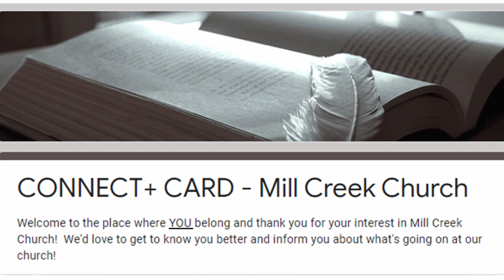Gratitude is an act of active worship! | WNEW | 5/25/2022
We'd love it if you connected with us! Here's the link to our CONNECT+ CARD

PSALM 100
1 Shout joyfully to the Lord, all the earth. 2 Serve the Lord with gladness; come before Him with joyful singing. 3 Know that the Lord Himself is God; it is He who has made us, and not we ourselves; we are His people and the sheep of His pasture. 4 Enter His gates with thanksgiving and His courts with praise. Give thanks to Him, bless His name. 5 For the Lord is good; His lovingkindness is everlasting and His faithfulness to all generations.

Gratitude is an act of active worship!

Today I just want to take a moment and reflect on how grateful I am to be able to serve where God has called me.  When it comes to gratitude, Psalm 118:24 is often quoted: This is the day which the Lord has made; let us rejoice and be glad in it - but is it quoted so often that we have become overly familiar with such an integral truth?  God created and ordained today, right now, this very moment, and He did so with a purpose in mind.  And I truly believe that one of those reasons is so that in every moment we have the privilege of being able to turn our hearts and minds to Him with gratitude as our active worship. The writer of Hebrews puts it this way - Therefore, since we receive a kingdom which cannot be shaken, let us show gratitude, by which we may offer to God an acceptable service with reverence and awe (Heb 12:28).  As Christians, we have received an eternal kingdom as joint heirs with our Savior, the Lord Jesus Christ.  Therefore we should be filled with gratitude - if for no other reason than this - and that gratitude is the coal that stokes the fires of gospel service.  I hope you can join me in saying, “I serve God out of gratitude in my heart because He ransomed me when I wasn’t worth saving.”

And it’s in moments like these that gratitude is an easy act of worship - but what about when things aren’t so great?  The Bible tells us to give thanks in all circumstances (1 Thess 5:18) - is that just some pithy verse meant for pastors to quote when they have nothing else to say?  Certainly not!  We’re able to comfort others with the truth of God’s Word that He is good and His steadfast love endures forever (Ps 136:1).  Circumstances may not always be favorable, but God is always good!  There have been times in my ministry where the leadership and I have butted heads, where a member and I disagreed, or where the votes may not have always been favorable - but that does not negate the truth that God is always good.  My gratitude in those situations is not for the disagreement or the misunderstanding but, instead, it is that God has entrusted the church with many members, each with their own calling and each with their own gift.  Each one of us functions as a check or balance to make the whole of us dig deeper, make us search harder, make us dive into the depths of the riches of God’s Word - and for that I am eternally grateful!

So I would humbly ask that you join me today - wherever you are and whatever you might be doing - to pause and begin to ponder what you are thankful for.  What you will find is that, as you reflect on the goodness of God and how He writes His story through our stories, He is working all things together for our good and His glory.  He is good and His steadfast love endures forever.  That. Is. Truth.  He gave Himself for you and for me so that we could be reconciled to God - Jesus I am eternally grateful.  And when you find yourself grateful, you will find that your joy is full and service alongside your brothers and sisters in Christ is easy.  We are joined together with Jesus and our labor will never be in vain.

Make a mental list of 7 “positive” situations/circumstances that you are grateful for and 3 “negative” situations/circumstances that you are grateful for.  Which was easier?  Learn to be grateful in all things so that, through all things, you will worship.